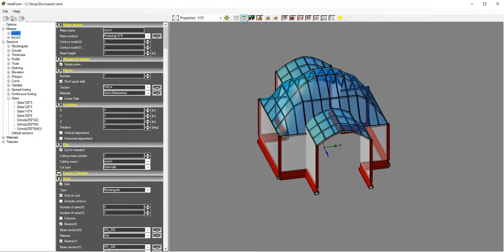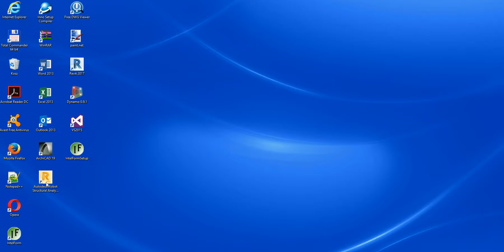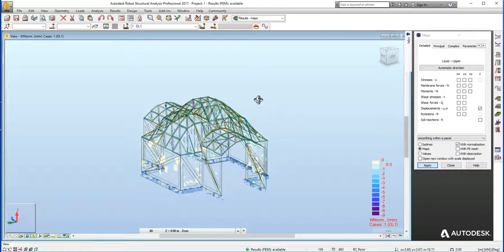IgentForm - Export to Autodesk Robot Structural Analysis